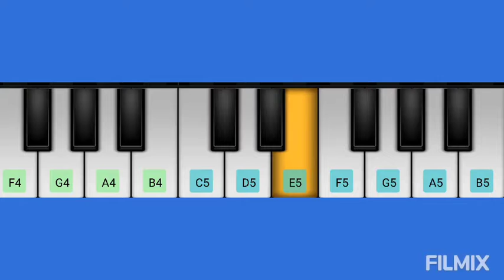HAPPY birthday to you song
THIS video is made by Jeevitesh gawand